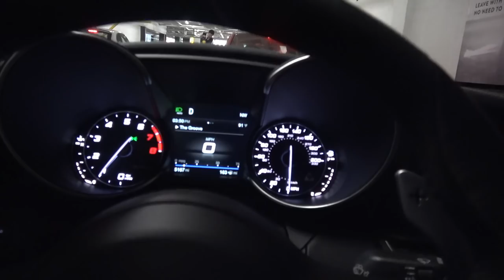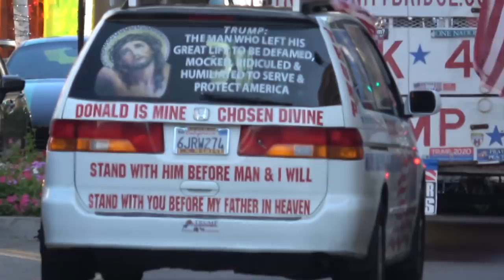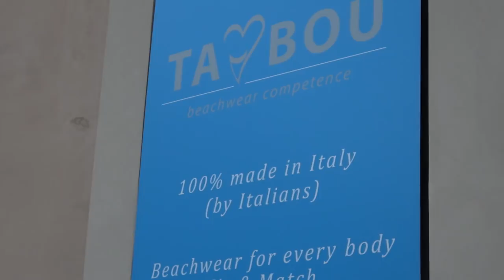IMPOUND GONE WRONG: $250,000 Mercedes 4x4 G Wagon Ruined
Many thanks to Alex Penfold for the tow footage, make sure to check him out here: